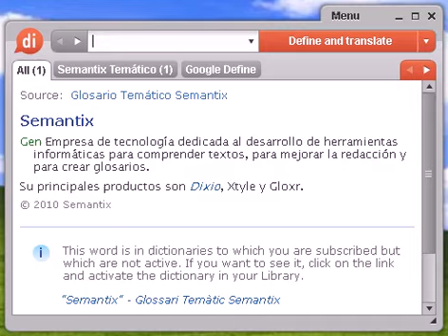Definición de yachting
yachting, diccionario, define, definir, significado, español, castellano, Dixio